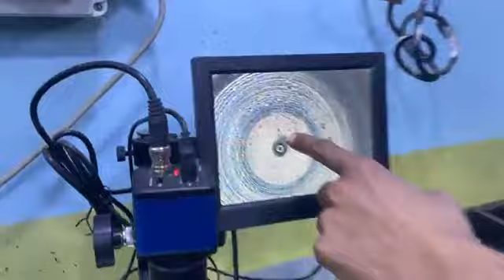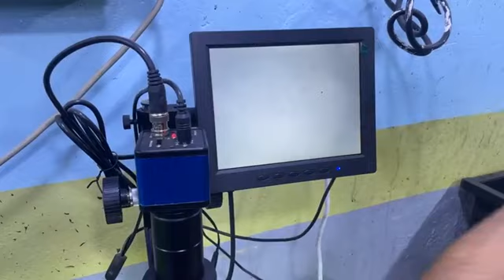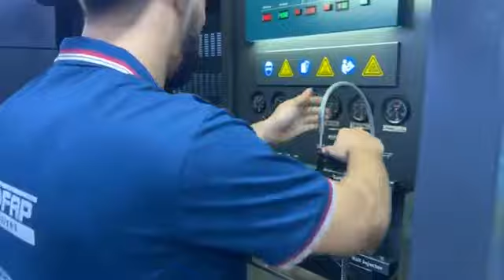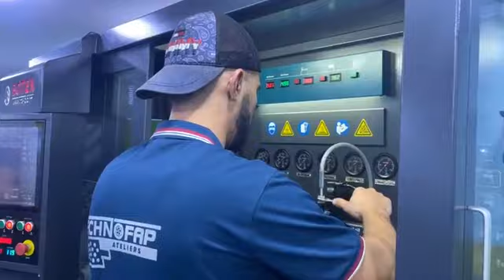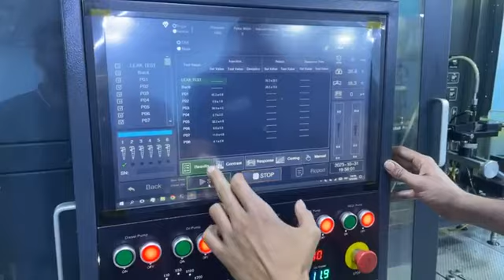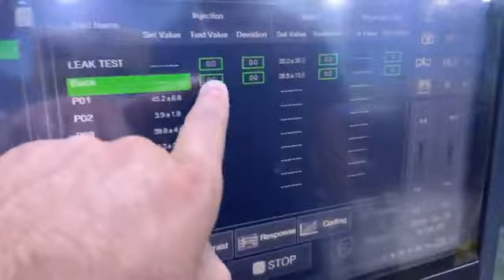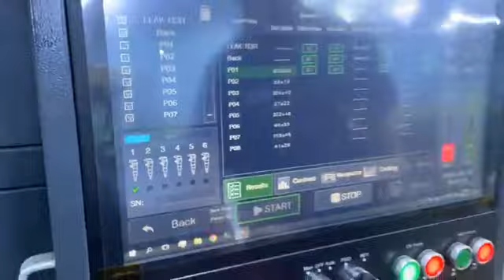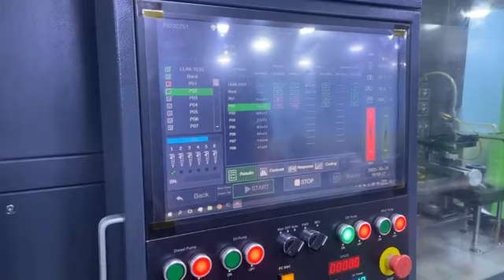تصليح مضخات الديازال و الانجكتور هو موضوعنا لنهار اليوم